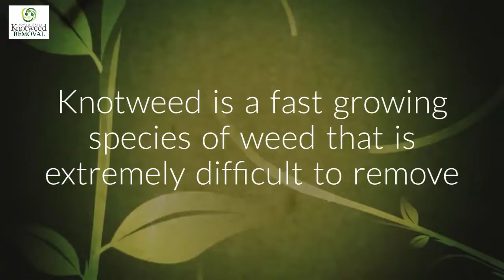Japanese Knotweed Treatment and Removal South Wales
Do you have, or do you think you have Japanese Knotweed? This can cause a lot of stress and worry. Don’t despair! South Wales Knotweed Removal offer services throughout South Wales for the identification, treatment and if necessary the removal of knotweed. If you would like advice or to request a visit please telephone  on 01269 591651

Can you get a mortgage on a property with Knotweed?

It’s not impossible to get a mortgage on a property with knotweed, however, lenders are always very cautious due to its ability to spread quickly. In addition to this buyers and lenders are understandably wary when considering purchasing a property or land where knotweed is present.

Knotweed Myths, Misconceptions and Facts

There are many myths about how you can eradicate Japanese Knotweed and what the best course of action to take is. Pouring salt, diesel, caustic soda, turpentine, fairy liquid on the plant or into the ground are just some of the common fallacies which seem to have gathered momentum over the years.

The following statements are NOT true:

“It will grow through solid concrete”
“It can destabilise foundations”
“It has the potential to cause structural damage”
“Knotweed can damage buildings especially if left to grow unhindered for a number of years”
“This invasive plant can have such a dramatic effect on structures, foundations & concrete”